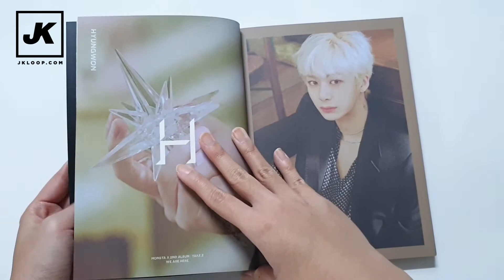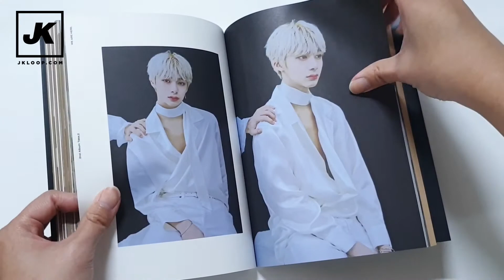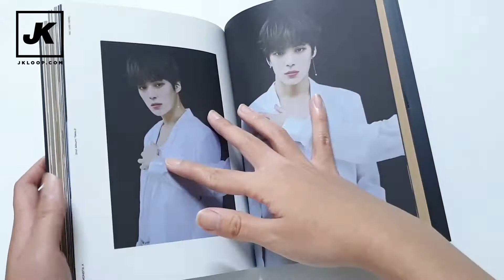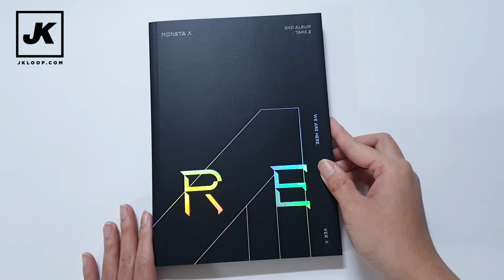[FLIP THROUGH / UNBOXING] Monsta X - We Are Here (Ver. II) Album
Enjoy taking a closer look at the album :)